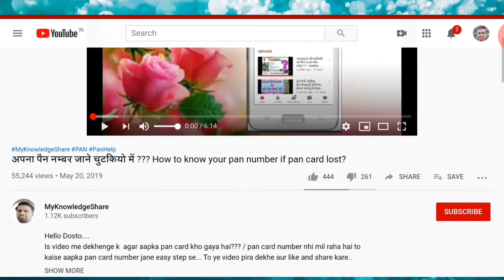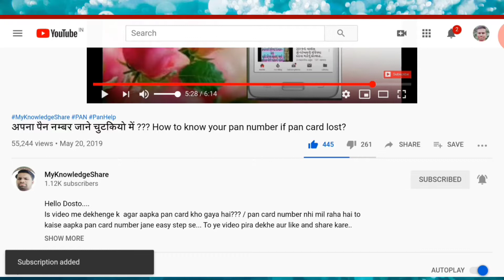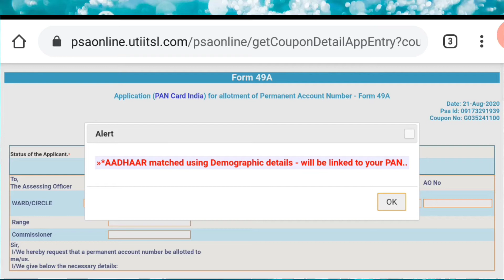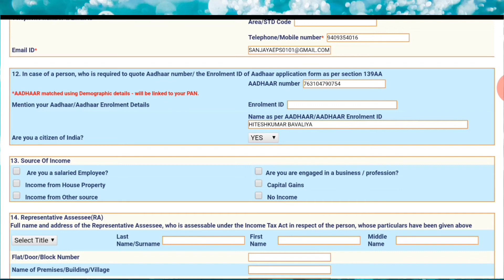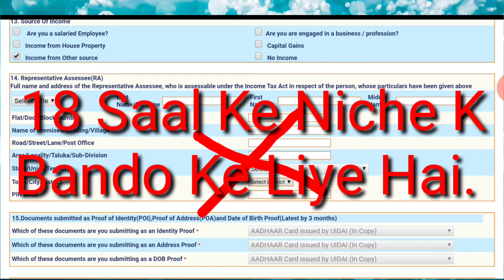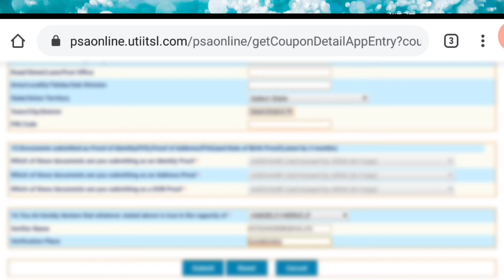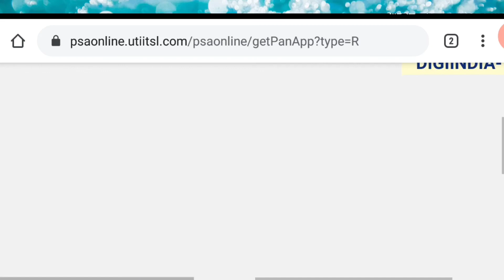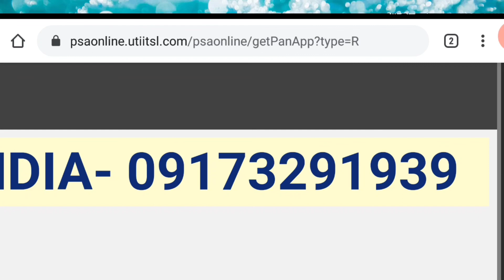UTI PSA ME MAIN FORM ENTRY KAISE BHARE? HOW TO FILL MAIN FORM ENTRY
Dosto,
Aajke Is Topik Me Aap Ko Bataya Jayega Ki Kaise Aap Pre Form Entry Ke Baad Main Form Entry BHare Sakte , Online Software Ho Yaa Ofline Software Hai Koi BHi Software Me KaiseKare Aaiye Aajke Aajke IS VIdeo Me aapko Bataya Jayega To PLease Video KO PUra Dekhe Aur Aapne Aur Family Ke Logo kE sathe Share Kare...
Like Kare.
Share Kare.
"MyKnowledgeShare"

(. हमारे दूसरे वीडियो देखने के लिए क्लिक करे .)
1.UTI PSA Me Enrty Kaise Kare| UTI PSA Me PreForm Kaise Bhare| HOw TO Fill PreForm Entry In UTI PSI-20

2. Aadhar Card Me Mobile Number Konsa Hai Kaise Pata Kare? | How To Know Add MObileNumber In AadharCard

3. Uan Number Kaise Pata Kare | Uan No Kaise Pata Kare | How To Know Uan Number | EPFO Update 2020
4. Coupon Number Se PanCard Download Kaise Kare | कूपन नंबर से पैनकार्ड Download कैसे करे | PanCard-3

5.UPDATE IN EPFO 2020! EPFO की नई खुस खबरी 2020! EPFO का नया UPDATE 2020 ! PF UPDATE 2020!

6.How To Grow Youtube Channel | Youtube Channel Grow Kaise Kare? | Youtube पे ये गलतीया ना करे -2020 ?

10.PanCard Number Kaise Pata Kare? | How To Know PanCard Number| How To Know PanCard Number By Details?

13.PF Kaise Uthaye Bina AadharCard Ke Sath Mobile Number Link Ke? बिना आधार के साथ मोबाइल लिंक के PF...
14.AadharCard मे कोन-कोन से डोकुमेंट्स की जरूरत है कैसे पता करेDocuments Needed to Apply for AadharCard

16.How To Forget Password In UTI PSA? | UTI PSA मे पासवर्ड केसे फोरगेट करे? पासवर्ड बदले कैसे बदले ?UTI

17.PanCard Agecy Kaise Le? | How To Became PanCard Agent| How To Became PanCard Service Agent| PanCard

Dosto. Agar Aapko Koi Confusion Hai Ya Kuch Puchna Hai To aap Hame Comment Kar Sakte hai .,,,,,Possible Hoga Utna Jaldi Reply Dene Ki Koshish Karenge ,Video Pura Dekhne K Liye Aapka Dil Se Dhanyavaad...Jay Hind. Vande Mataram...Dhanyavaad.